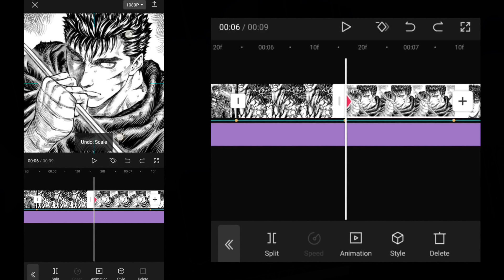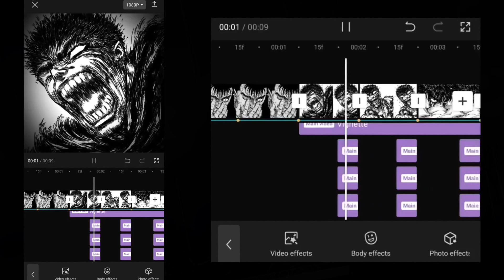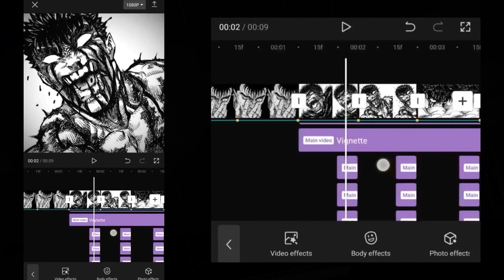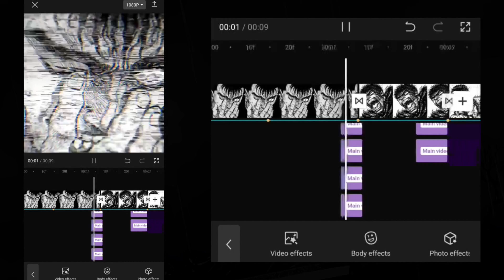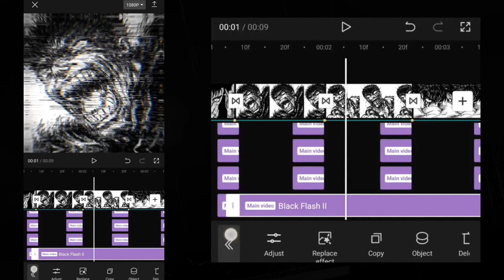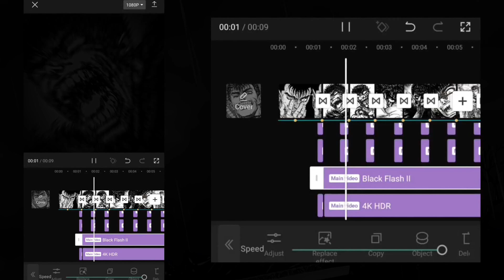CapCut Vintage Zoom Tutorial | "Berserk" Manga Edit Tutorial